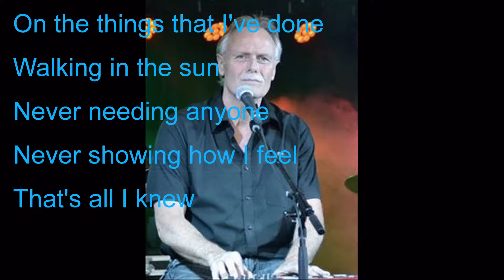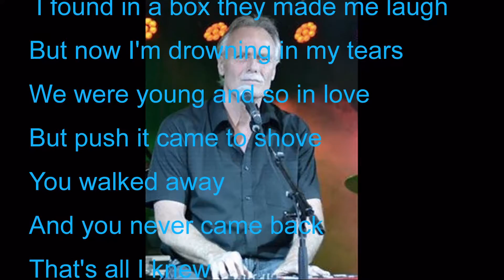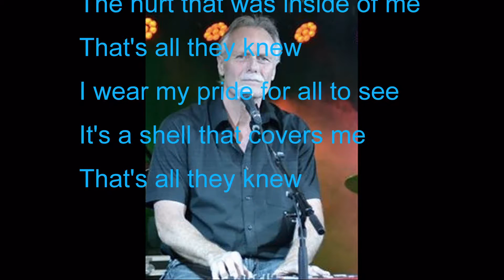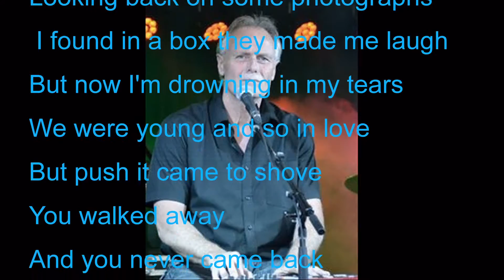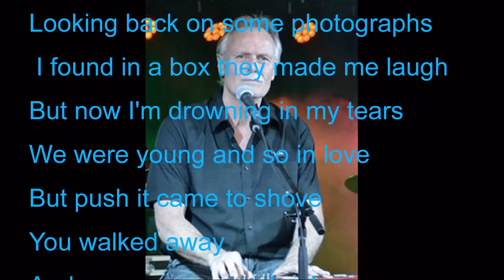That's All I Ever Knew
...never showing how I feel, that's all I knew.